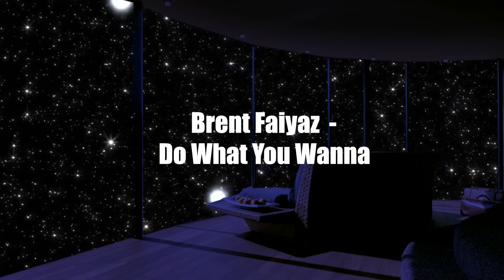PapiiFiinesse Vibes Playlist [ R&B Music ] Copyright free background music for vlogs and videos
Hey everyone!

This is a playlist I put together that you can use for your videos!